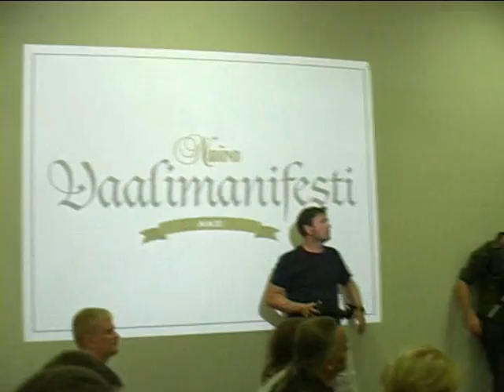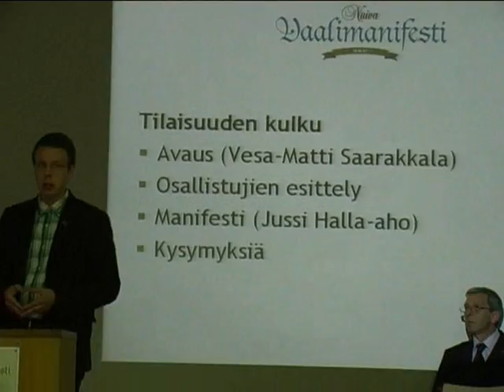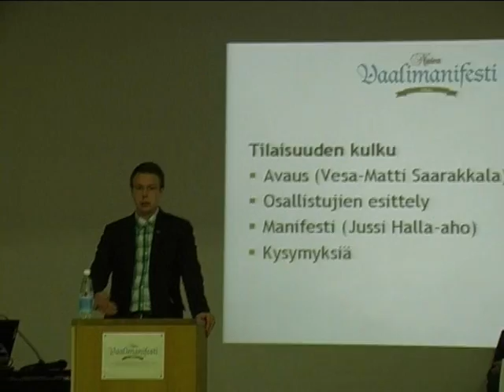Nuiva vaalimanifesti, osa I - avaus